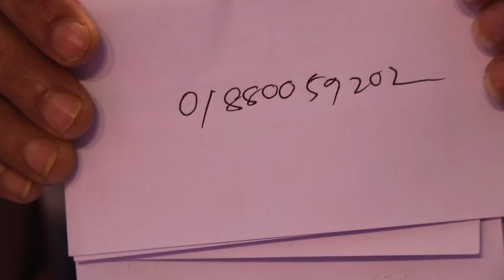মেকআপ সেটিং স্প্রের দাম /Makeup setting spray price.